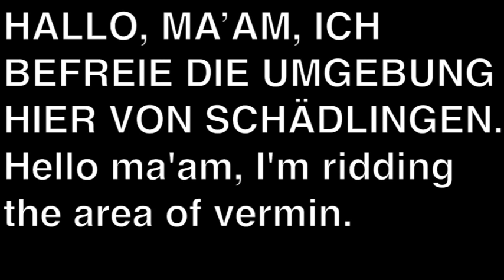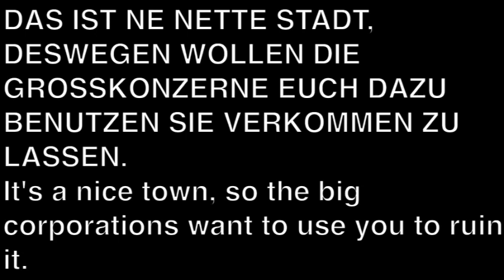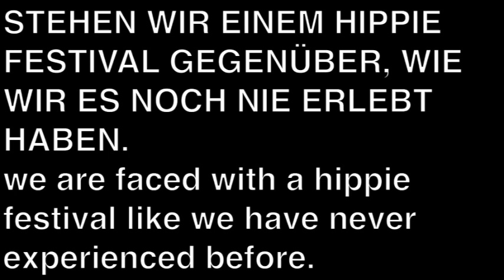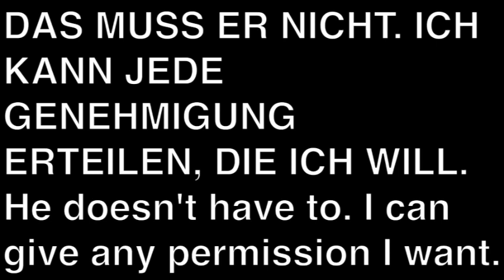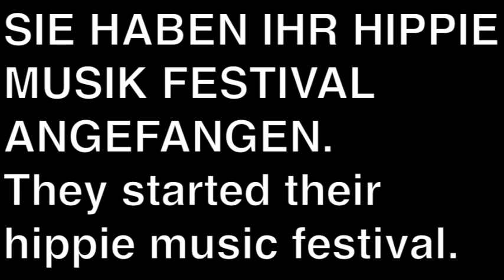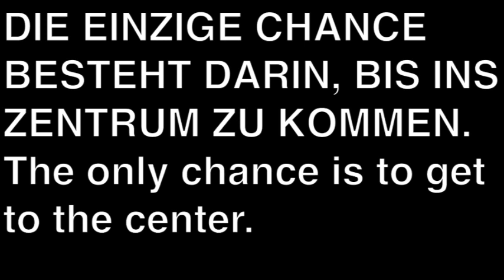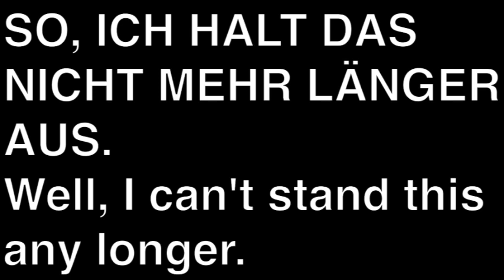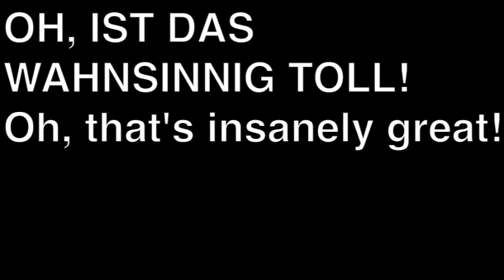learn german with television- south park- die hippie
watch add free and cost free on vimeo for 14 days.

HALLO, MA’AM, ICH BEFREIE DIE UMGEBUNG HIER VON SCHÄDLINGEN.
Hello ma'am, I'm ridding the area of vermin.
UND HÄTTEN SIE WAS DAGEGEN, WENN ICH MICH BEI IHNEN UMSEHE?
And do you mind if I look around you your house?
ICH BEFÜRCHTE, SIE HABEN HIPPIES IM HAUS.
I'm afraid you have hippies in the house.
HIPPIES? JA, SIE SIND IN LETZTER ZEIT HÄUFIGER IN DER UMGEBUNG AUFGETAUCHT.
hippies? Yes they’ve lately more often  the area surfaced.
MRS. NELSON HATTE SIEBEN HIPPIES IM KELLER. DIE TRETEN OFT IN SCHWÄRMEN AUF.
Mrs. Nelson had seven hippies in the basement. They often appear in swarms.
DAS HÖRT SICH GAR NICHT GUT AN.
That doesn't sound good at all.
DARF ICH MAL AUF IHREN DACHBODEN?
May I go to your attic?
AH JA! SEHEN SIE SICH DAS AN MA’AM.
Ah yes! Look at this ma'am.
SEHEN SIE DAS? HIPPIES.
Do you see that? hippies
DU LIEBE GÜTE!
Goodness gracious!
DIESE EXEMPLARE NENNEN WIR „BEKIFFTE KICHERERBSEN“.
We call these specimens “stoned chickpeas”.
DIE SIND WEIT VERBREITET.
They're widespread.
DAS PROBLEM IST, WENN MAN EINEN HIPPIE SIEHT, GIBT‘S VIELE DIE MAN NICHT SIEHT.
Trouble is, when you see a hippie, there's a lot you don't see.
WO GEHT’S ZUM GARTEN?
Where is the garden ?
JA, DACHT ICH MIR. SEHEN SIE DAS?
Yes, I thought so. Do you see that?
DIE HABEN EIN TROMMELKREIS IN IHREM GARTEN.
They have a drum circle in their backyard.
OH, SIE SIND VOR EIN PAAR TAGEN AUFGETAUCHT, ABER SIE WAREN BIS JETZT SEHR FRIEDLICH.
Oh, they showed up a few days ago, but they've been very peaceful so far.
TJA, ICH HATTEN DA MAL EINEN KUNDEN IN JACKSON COUNTY,
Well, I had a client in Jackson County once,
DER HATTE AUCH EIN TROMMELKREIS IN SEINEM GARTEN
he also had a drum circle in his garden
UND DER WEITETE SICH DANN SCHNELL MAL AUF VIER MEILEN AUS.
and it quickly expanded to four miles.
ERST HAT MAN EIN PAAR HIPPIES UND ZUM SCHLUSS HAT MAN EINE KOLONIE AN DER BACKE.
First you have a couple of hippies and finally you have a colony on your back.
DU LIEBE ZEIT!
Dear time!
UND WIE SOLL ICH JETZT VORGEHEN?
And how should I proceed now?
ALSO DEN DACHBODEN RÄUCHERN WIR MIT POLYMERETHAN AUS.
So we fumigate the attic with polymer ethane.
UND FÜR DEN TROMMELKREIS BRAUCHEN WIR GAS.
And for the drum circle we need gas.
SO EIN MIST.
Such a crap.
WIE BIN ICH DENN HIER GELANDET, MANN. ICH BIN SO HIGH.
How did I end up here, man. i'm so high
VERDAMMTER HIPPIE!
Damn hippie!
ALTER, NICHT COOL! RAUS HIER!
Dude, not cool! Get out!
WAS SOLL DAS!
What should that!
MA’AM, ICH MUSS SOFORT IHRE BEKIFFTEN UND TROMMELKREIS HIPPIES VERTREIBEN, ODER SIE WERDEN BALD WAS VIEL SCHLIMMERES HABEN.
Ma'am, I gotta get rid of your stoned chickpeas and drum circle hippies right now, or you're going to be in for something a lot worse.
OH, WAS DENN?
Oh what?
DIE STUDENTEN-KLUGSCHEISSER HIPPIES
The student smartass hippies
WOW, MEINE FREUNDIN BRITTANY HATTE RECHT, DAS IST VOLL EIN ENTSPANNTES PLÄTZCHEN.
Wow, my friend Brittany was right, this is such a chilled spot.
JA, DAS IST DER IDEALE ORT UM HIER DIE SEMESTERFERIEN ZU VERBRINGEN.
Yes, this is the ideal place to spend the semester break here.
HEY, FRAGEN WIR DIE DOCH.
Hey, let's ask them.
ENTSCHULDIGUNG.
Excuse me.
HALLO, WIR VERKAUFEN ZEITSCHRIFTEN
Hello, we sell magazines
ABOS FÜR UNSER STÄDTISCHES JUGENDPROGRAMM.
Subscriptions to our municipal youth program.
Would you like to support young people like us by taking out a subscription of your choice?
OH WOW, DASS SOLLTET IHR ECHT NICHT TUN. WISST IHR DENN NICHT WAS IHR DER WELT DAMIT ANTUT?
Oh wow, you really shouldn't be doing that. Don't you know what you're doing to the world?
WAS SOLL DAS HEISSEN?
What does this mean?
IHR FÖRDERT DAMIT GROSSKONZERNE, KLAR?
You use it to support large corporations, right?
DIE GROSSKONZERNE WOLLEN AUS EUCH KLEINE EICHMÄNNER MACHEN, DAMIT SIE DAMIT KOHLE VERDIENEN.
The big corporations want to turn you into little calibration men so that they can earn money with it.
WER SIND DIE GROSSKONZERNE?